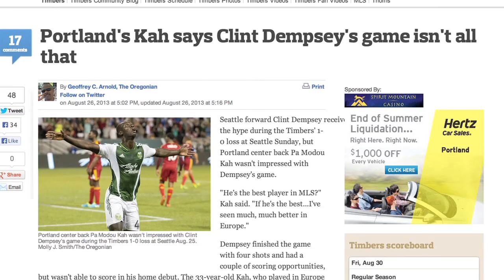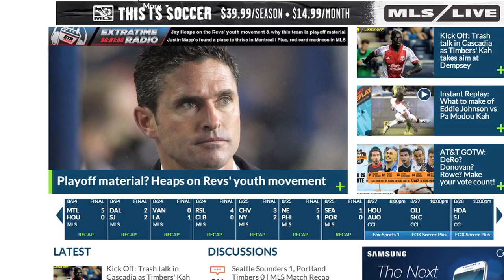Where does Dempsey rank in MLS? | The Daily 8/27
Is there truth to Pa Modou Ka's comments about Clint Dempsey? Does Marco Schallibaum have a chance at winning the Coach of the Year award? Who tops this week's Castrol Rankings?

MLSsoccer.com's Nick Firchau and Simon Borg give you the answers.